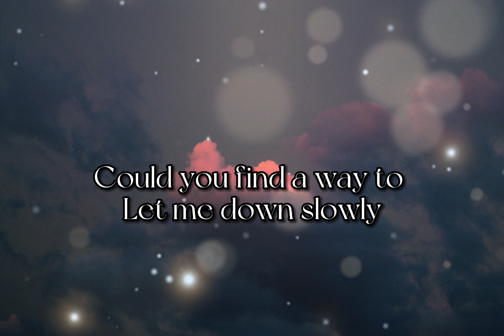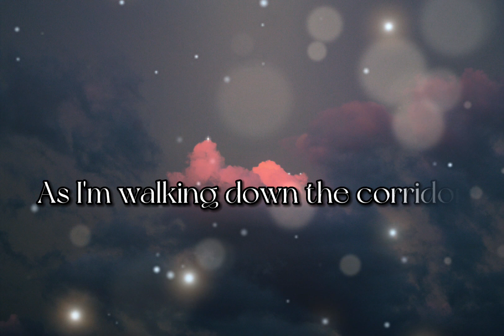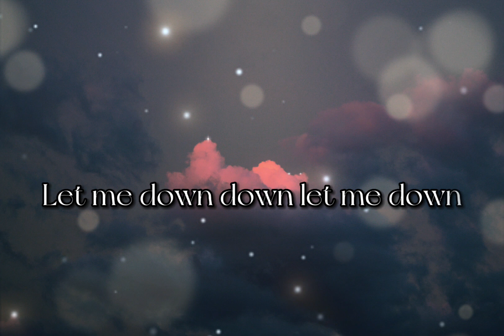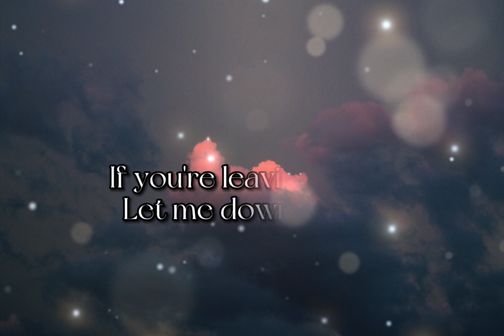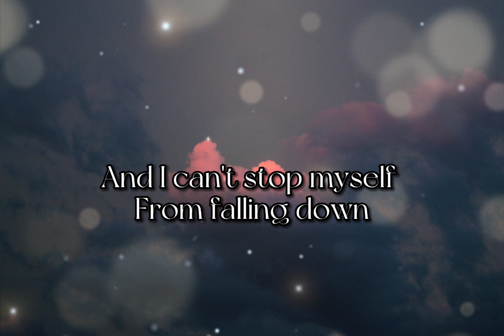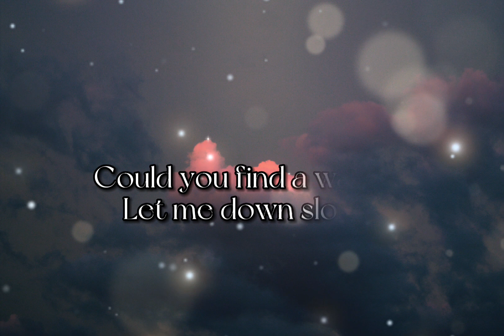Let Me Down Slowly (Lyrics)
research.

let me down slowly, alec benjamin, alec benjamin let
me down slowly, let me down slowly alec benjamin, let
me down slowly nightcore, nightcore let me down

Please Subsribe to My channel for More & More...

Music

ARTIST    : Alec Benjamin

ALBUM    :Let Me Down Slowly

LICENCES: WMG (on behalf of Atlantic Records); Warner Chappell, BMI - Broadcast Music Inc., PEDL, Sony Music Publishing, LatinAutorPerf, CMRRA, UNIAO BRASILEIRA DE EDITORAS DE MUSICA - UBEM, and 10 music rights societies.